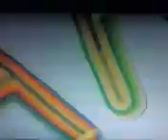Next X -- Coming To Disney XD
Next X,a show for all you sportfans! Coming June 2009